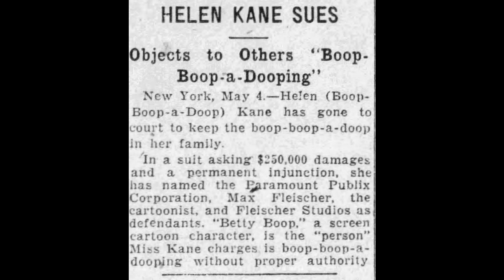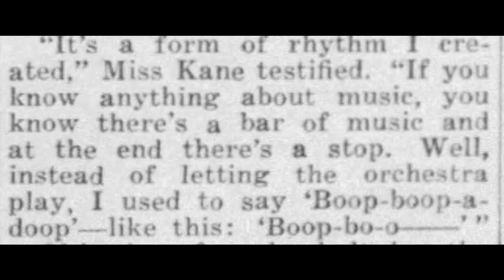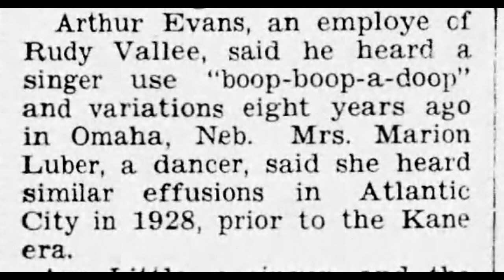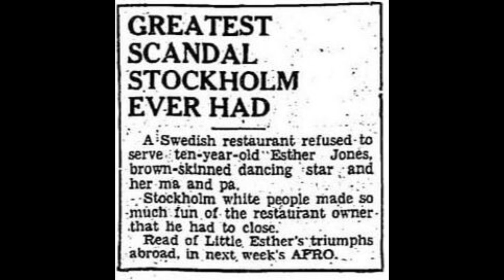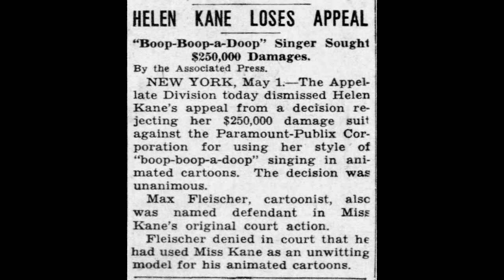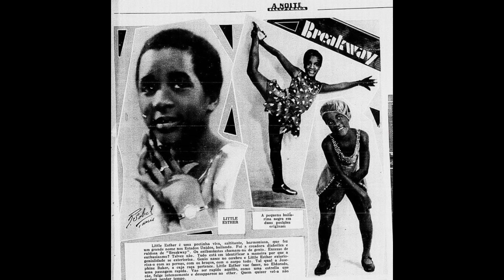Shocking Truth Behind Betty Boop's Creation Helen Kane vs Fleischer Studios Trial Animation History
When Helen Kane sued Fleischer Studios for using her as inspiration for Betty Boop, she got more than she bargaining for.